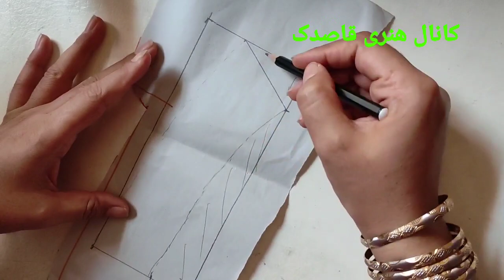آموزش برش و دوخت مانتو (سر پطلونی) دخترانه زیبا و آسان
سلام دوستان عزیز، در این ویدیو آموزش برش و دوخت لباس دخترانه را به صورت واضح گذاشتم خیلی راحت است شما به راحتی می توان برای گل دخترهای خود از این مدل درست کنید روش الگو کشیدن لباس و آستین در ویدیو های قبلی است که لینک آنها را در زیر می گذارم دوستان که ندیده به راحتی ببیند